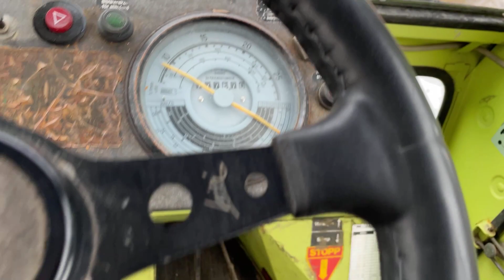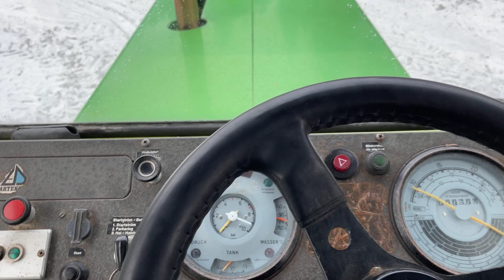MB trac 800